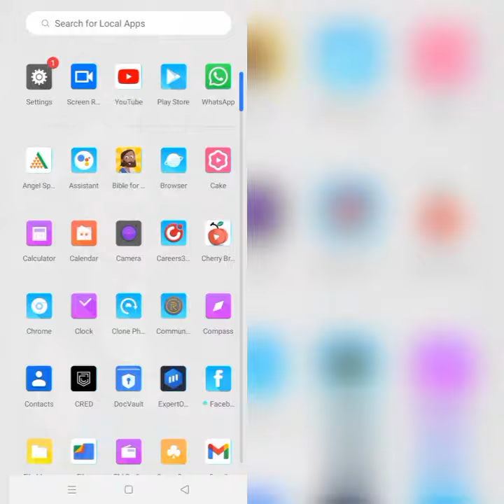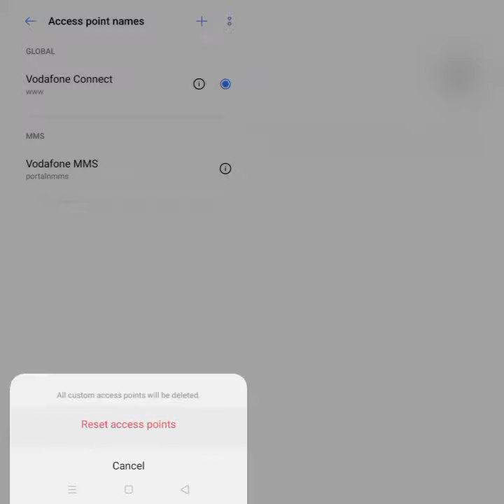How To Solve Guru Trade 7 App Network Connection(No Internet) Problem|| Rsha26 Solutions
How To Solve Guru Trade 7 App Network Connection(No Internet) Problem

Hii friends welcome to my YouTube Channel Rsha26 Solutions, today I am showing you how to solve Guru Trade 7 network connection(no internet) problem in Android & Ios through this video hope so it will be helpful for you if you are facing the same issue in your Android phone.